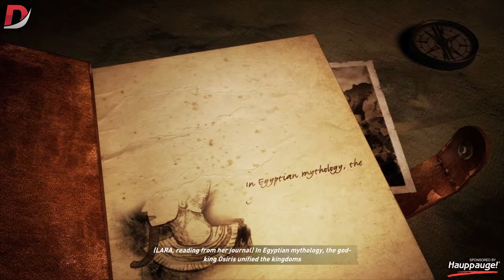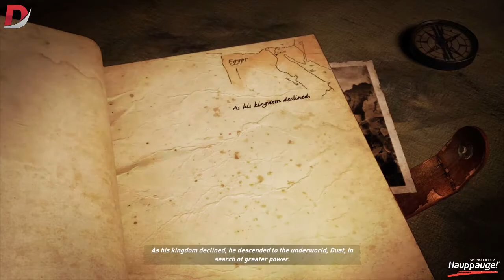Lara Croft and the Temple of Osiris Gameplay PC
Lara Croft and the Temple of Osiris Gameplay

Lara Croft and the Temple of Osiris part 1
Lara Croft and the Temple of Osiris Walkthrough part 1
Lara Croft and the Temple of Osiris Gameplay part 1
Lara Croft and the Temple of Osiris playthrough part 1
Lara Croft and the Temple of Osiris walkthrough part 1, today
Lara Croft and the Temple of Osiris walkthrough part 1, this week
Lara Croft and the Temple of Osiris Ending
Lara Croft and the Temple of Osiris End
Lara Croft and the Temple of Osiris Review
Lara Croft and the Temple of Osiris lets play
Lara Croft and the Temple of Osiris playthrough

Lara Croft and the Temple of Osiris
Lara Croft and the Temple of Osiris lets play part 1"
Lara Croft and the Temple of Osiris let's play part 1"
Lara Croft and the Temple of Osiris walkthrough"